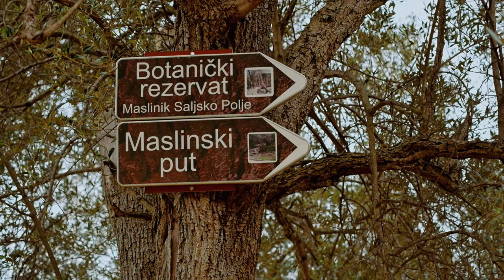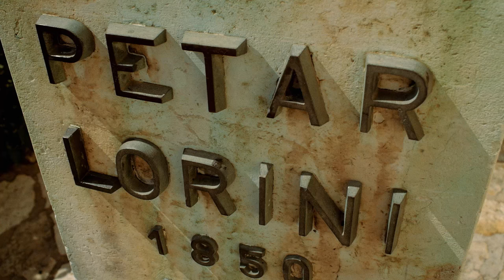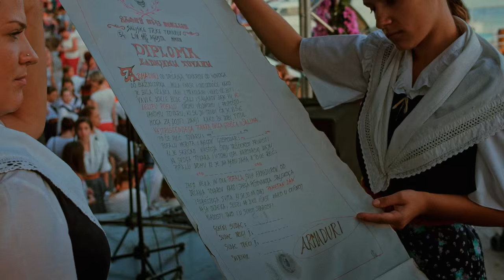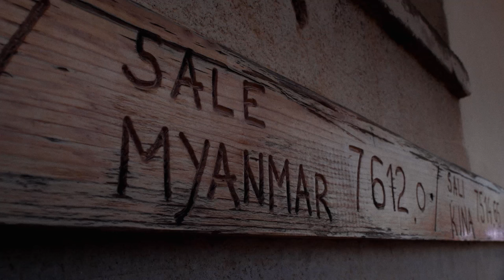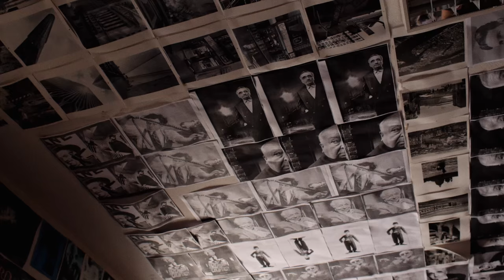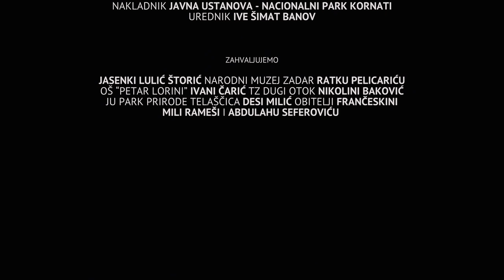NAGRIŠPANE TRAVERSE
Iako se u suvremeno doba nastojimo odmaknuti od prošlosti kao nazadne i anakrone kategorije u prošlost smo ukorijenjeni. Ozbiljnom promišljanju sadašnjosti pa i budućnosti ishodište je u prošlosti.

POZITIV FILM ZAGREB UDRUGA MATAPUR predstavljaju “NAGRIŠPANE TRAVERSE” ARIZONA RALJEVIĆ ANTE TONČI PUHOV KARMEN FRKA ŠEPAROVIĆ VESNA PETEŠIĆ ANTE MIHIĆ scenarij LIDIJA BAJUK ANTE ROZIĆ zvuk ZORAN KNEŽEVIĆ montaža DAMIR CIMPERŠAK fotografija ANTE ROZIĆ glazba LIDIJA BAJUK produkcija ANTE ROZIĆ KORALJKA KUZMAN ŠLOGAR režija ANTE ROZIĆ